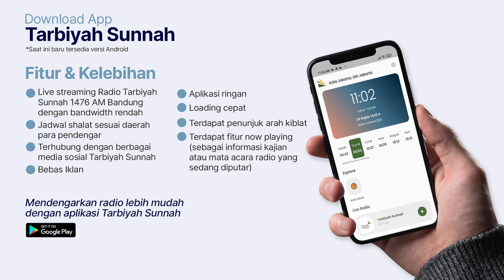Apakah Jari Telunjuk Digerakkan Ketika Tasyahud? - Ustadz Abu Haidar as-Sundawy حفظه الله